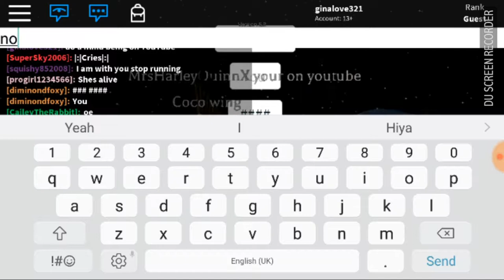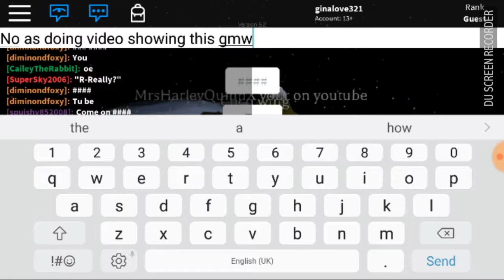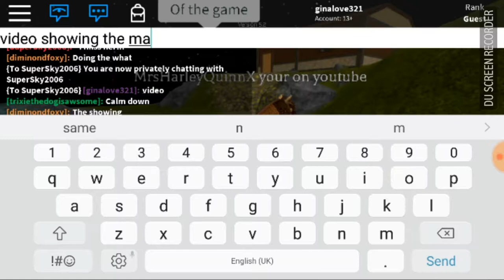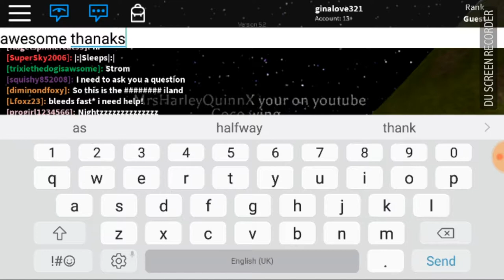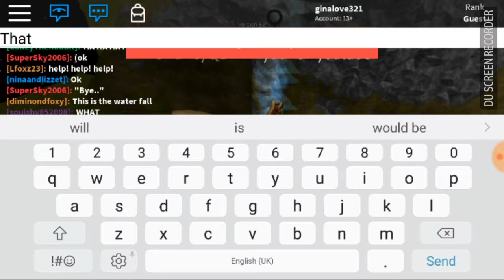Trying out Horse world (human)